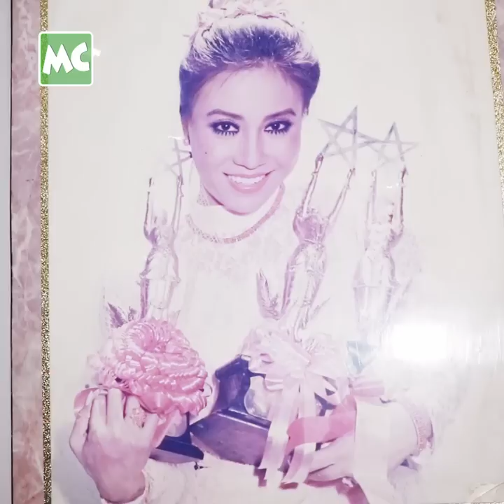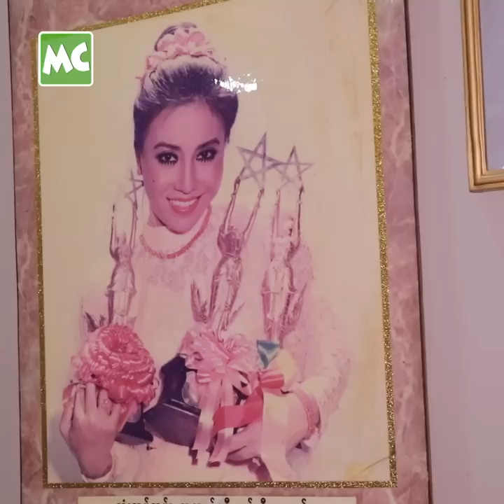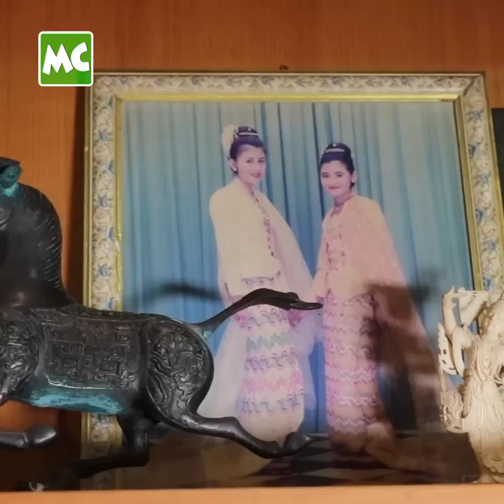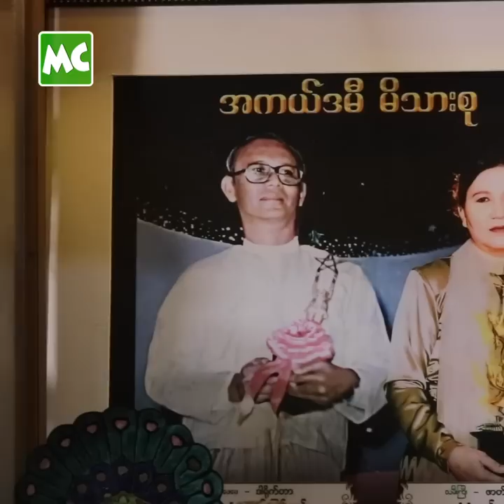သုံးထပ်ကွမ်း အကယ်ဒမီဆုရှင် ဖြစ်ခဲ့တဲ့ ခင်သီတာထွန်း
“အသက် (၇) နှစ် မှာ ကလေးသရုပ်ဆောင် အနေနဲ့ ဇာတ်ကား စရိုက်ဖြစ်ပြီး အောင်မြင်လာတယ်။ အကယ်ဒမီ (၃) ဆုလည်း ရခဲ့သလို၊ လူမှုထူးချွန်ဆုလည်း ရခဲ့တဲ့ အတွက် ကျေနပ်ဂုဏ်ယူပါတယ်”  လို့ ပြောလာတဲ့ သရုပ်ဆောင် ခင်သီတာထွန်း နှင့် ခဏတာ။

@MyanmarCelebrity Update: Khin Thida Tun talks about memories of her Artist life Career.